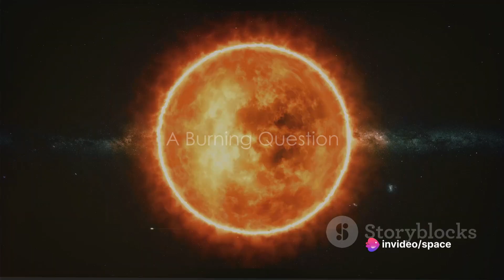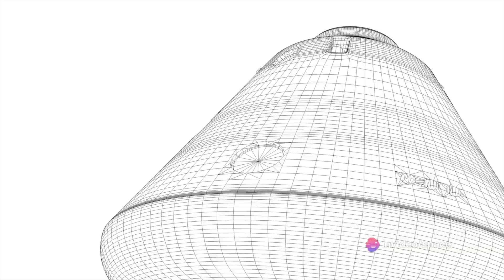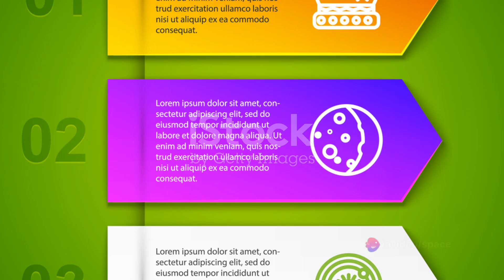How close can you get to the sun?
In this mind-blowing video, we embark on a cosmic journey to answer a fascinating question that has intrigued humanity for ages: How close can we actually get to the sun? 🌞🚀 Join us as we delve into the mesmerizing world of space exploration and uncover the jaw-dropping truths about our closest star.

Prepare to be blown away as we explore the mind-boggling science behind the sun's immense heat and power. We'll uncover the mind-bending challenges faced by astronomers and scientists who dare to venture near the sun's scorching embrace.

Throughout our adventure, we'll journey through the inner workings of our solar system, shattering common myths and revealing mind-blowing facts along the way. From the importance of Earth's atmosphere to the mind-boggling temperature variations encountered near the sun's surface, we leave no cosmic stone unturned.

So get ready to have your mind expanded and your curiosity ignited as we embark on an awe-inspiring voyage to the very edge of human knowledge. 🌌✨

Together, let's explore the uncharted territories of our cosmic neighborhood. 🚀🔭✨